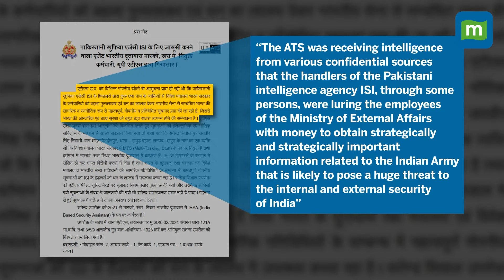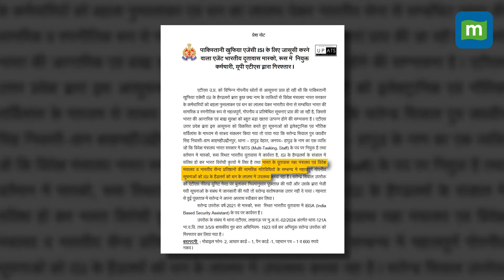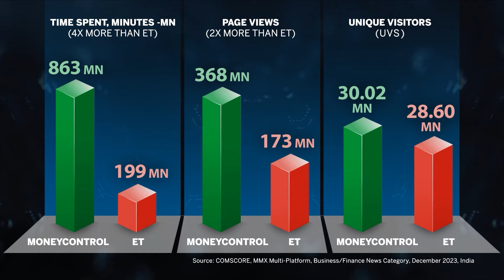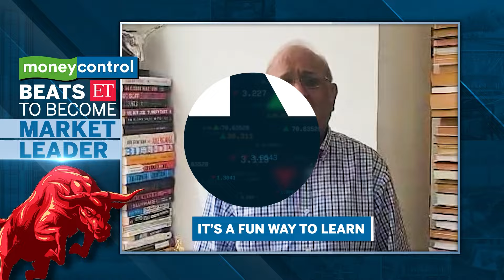Indian Embassy Employee In Moscow Arrested In Meerut: Alleged Spy For Pakistan’s ISI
Satyendra Siwal, an Indian Embassy employee in Moscow, is arrested by the Uttar Pradesh Anti-Terrorist Squad (ATS) for allegedly spying on behalf of Pakistan’s ISI. Confidential sources expose ISI handlers luring MEA employees to gather critical information about the Indian Army.